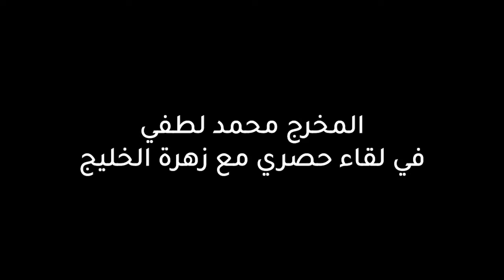المخرج محمد لطفي: النجوم الكبار يتلقون الملاحظة بروح رياضية على عكس النجوم الشباب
في لقاء حصري مع زهرة الخليج كشف محمد لطفي مخرج مسلسل "350 غرام" عن أن الترويج الدعائي الذي حظي به العمل والإفصاح عن جزء كبير من قصته للجمهور، لا يقلل من عنصر التشويق والمفاجأة بل يجعل المشاهد متشوقاً لمتابعة طريقة سرد هذه الحكاية ومعالجتها درامياً لأن المفاجآت وتصعيد الأحداث بالضرورة تشد المشاهد للمتابعة، مشيراً إلى أن المسلسل يحمل الكثير من المفاجآت غير تلك التي تم الكشف عنها في الإعلام.

وحول تدخله في أداء الممثلين في العمل لا سيما إذا كانوا قامات ولهم تاريخ طويل في هذه المهنة مثل النجم سلوم حداد، أشار المخرج إلى أنه يناقش الشخصيات مع الممثلين قبل بدء التصوير، الأمر الذي يقلل الملاحظات خلال التصوير.
في الفيديو المرفق، المخرج محمد لطفي يتحدث عن تعاونه الأول مع النجمة اللبنانية كارين رزق الله، ويكشف عن سبب اختياره الدائم لمواهب شابة لا تزال في مقتبل خبرتها.